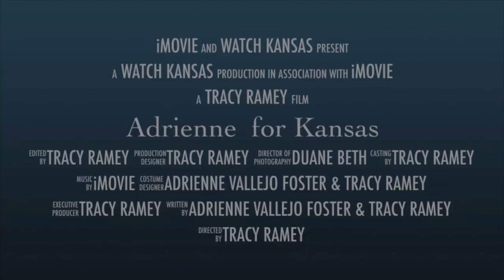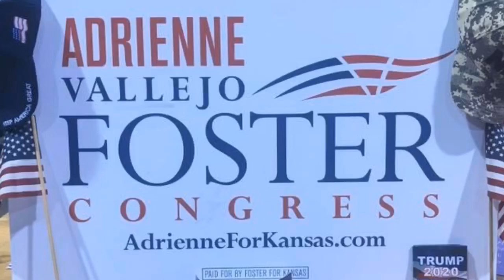Feisty Foster! Adrienne Foster for Kansas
Watch Kansas interviews of Adrian Vallejo Foster who is running for third district House of Representatives